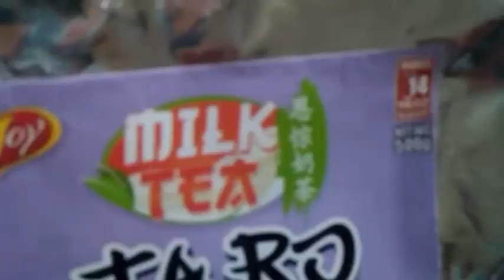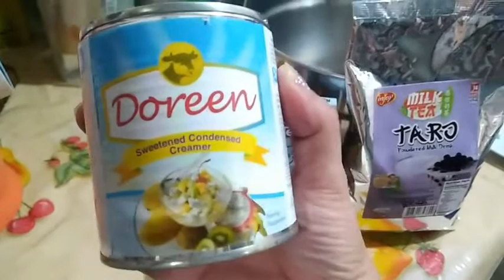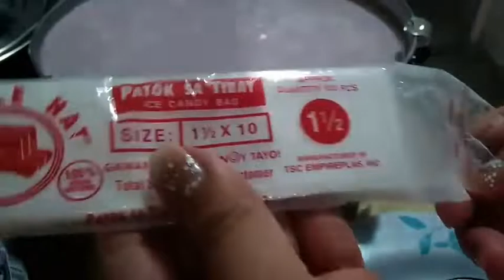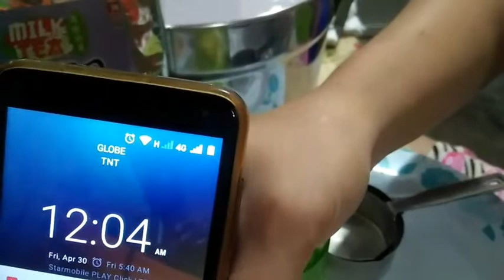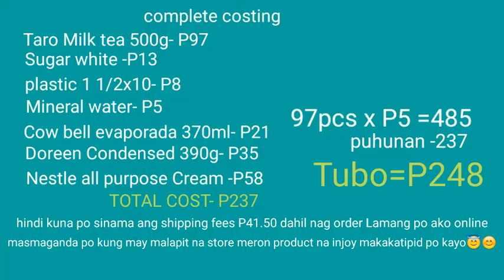TARO MiLK TEA ICE CANDY with complete costing..Madali Lang Gawin..